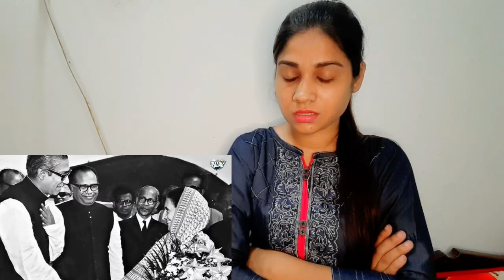pakistani reacts to The Missing 54 - Indian Soldiers In Pakistani Jail Since 1971